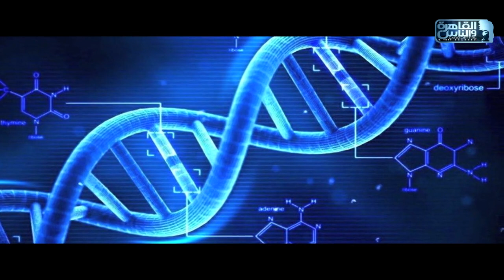الناس الحلوة | فنيات علاج الفتق الاربي عند الاطفال مع دكتور أسامة عبد العظيم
الناس الحلوة 14 ديسمبر 2021